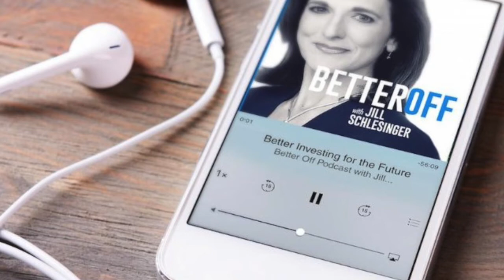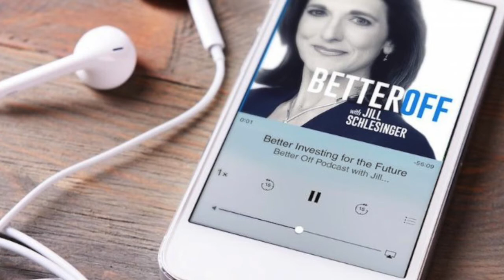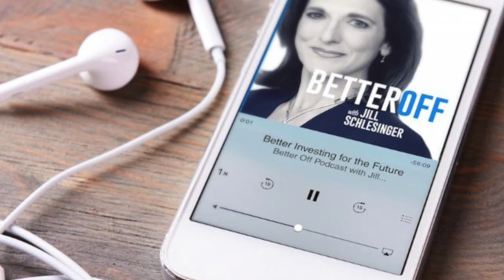An Inside Account of the Financial Crisis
This is our third and final installment of shows looking back on the financial crisis of ten years ago. It was such a big moment we felt we needed to devote most of September to remembering how the U.S. financial system was brought to its knees.

Today we get the inside account from Neil Barofsky, the former Inspector General of TARP (Troubled Asset Relief Program) and author of Bailout: An Inside Account of How Washington Abandoned Main Street While Rescuing Wall Street.

As you’ll hear, the discussion is basically a play-by-play of how the Treasury Department bungled the financial bailouts.

At the height of the financial crisis in 2008, Barofsky gave up his job as a prosecutor in the esteemed U.S. Attorney’s Office in New York City, where he had convicted drug kingpins, Wall Street executives, and perpetrators of mortgage fraud, to become the inspector general in charge of overseeing administration of the bailout money.

It’s fascinating to hear him talk about how from the onset, his efforts to protect against fraud and to hold big banks accountable for how they spent taxpayer money were met with outright hostility from Treasury officials in charge of the bailouts.

Barofsky offers an insider’s perspective on the mishandling of the $700 billion TARP bailout fund. There’s no holding back as he reveals the extreme lengths to which our government officials were willing to go in order to serve the interests of Wall Street firms at the expense of the broader public, and at the expense of effective financial reform.

Just like the book, this interview delivered an incredible account of Barofsky’s plunge into the political hot-seat of Washington, as well as a vital revelation of just how captured by Wall Street our political system is and why the too-big-to-fail banks have become even bigger and more dangerous in the wake of the crisis.